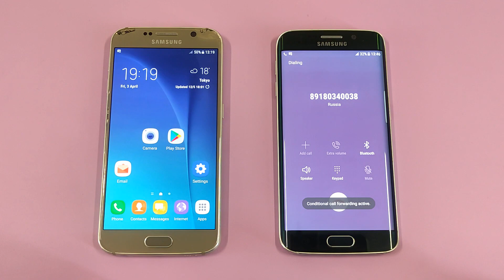Samsung Galaxy S6 vs S6edge Incoming call & Outgoing call at the Same Time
Samsung Galaxy S6 vs Galaxy S6edge Incoming call & Outgoing call at the Same Time